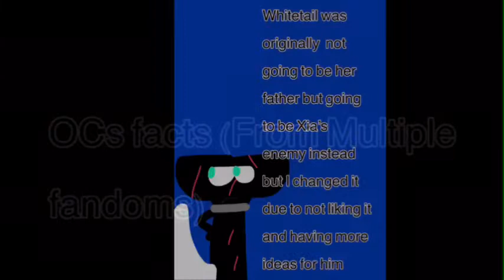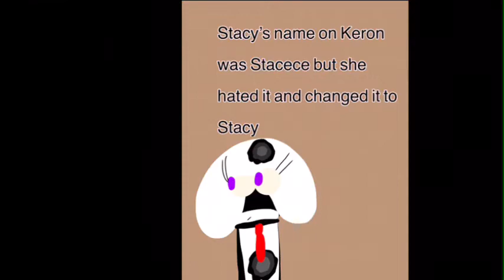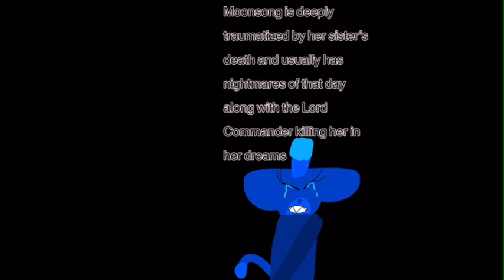OCs Facts (From Multiple fandoms) [This is not a Christmas song]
Mayza and art of her with Smiles belongs to InkyRaptor. Song is “This is not a Christmas song” by NEFFIX. The rest belongs to me.